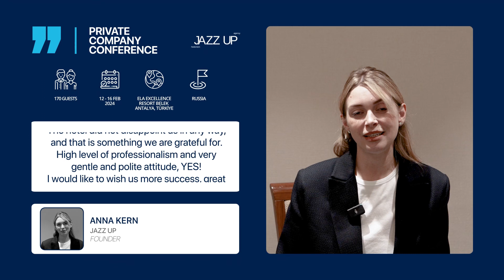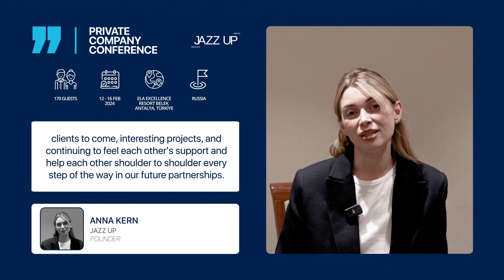Private Company Incentive 12.02-16.02.2024 (Anna Kern's Interview)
Thanks to Anna Kern the founder of our partner company Jazz Up for her kind words after Private inventive project which we did together at Ela Excellence Resort Belek between the 12th, and 16th of April 2024.